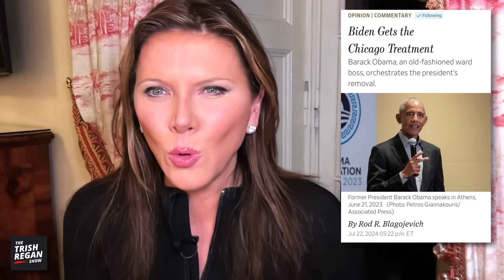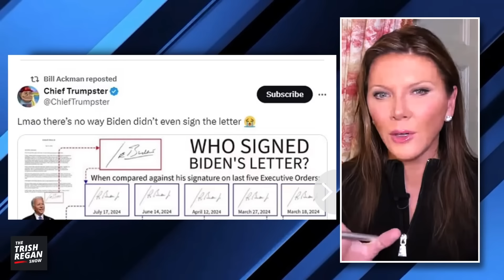Biden FURIOUS! After Being FORCED OUT of White House by WHO?!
Biden makes his first public appearance after announcing that he is dropping out of the 2024 presidential race and his reaction is shocking.